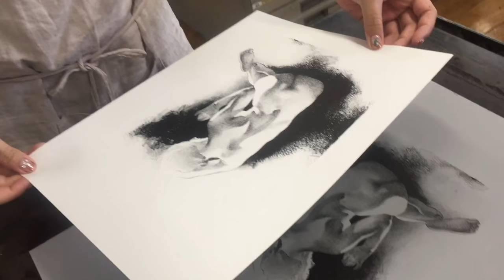lithography class at Tokyo-Geidai in April 2018